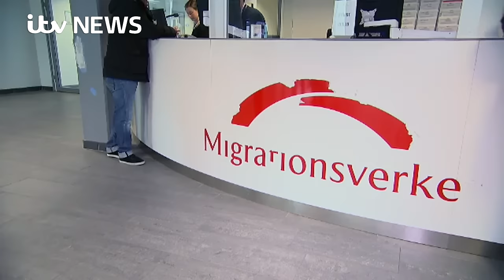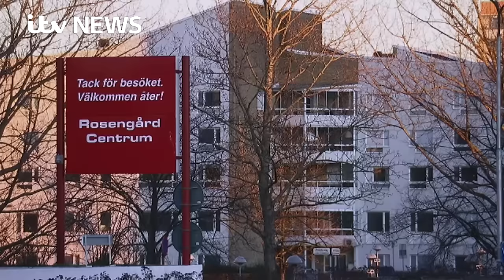Sweden: The rise of the right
Martin Geissler travels to Malmo for On Assignment to explore how Sweden is reacting to its changing society - the rise of the right.